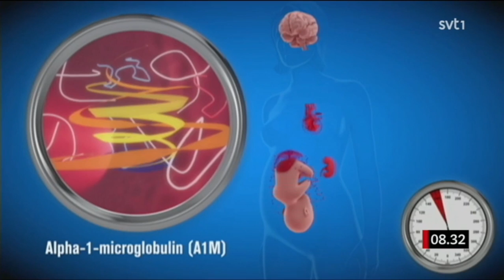A1M in SVT News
Our production for A1M was shown on 8 March in Swedish Television newscast.